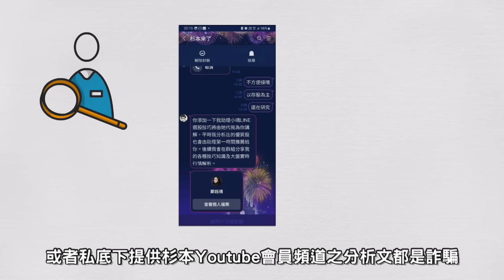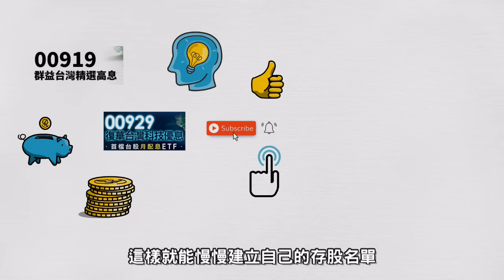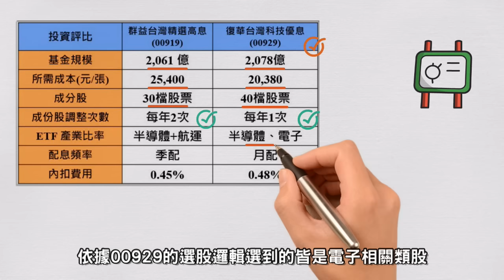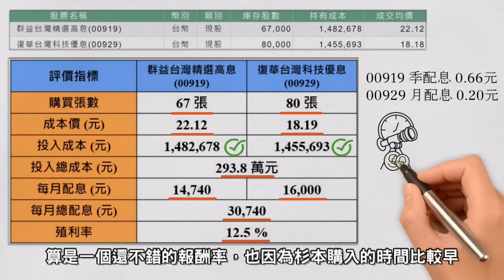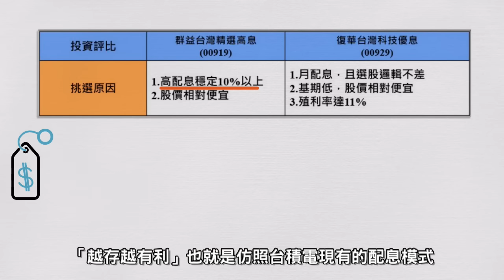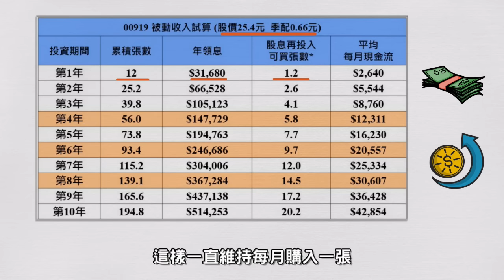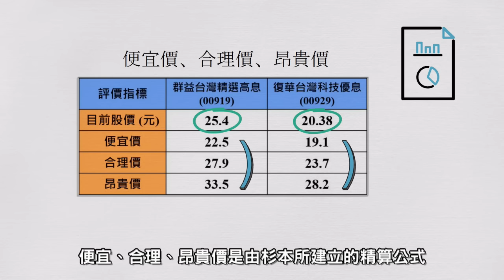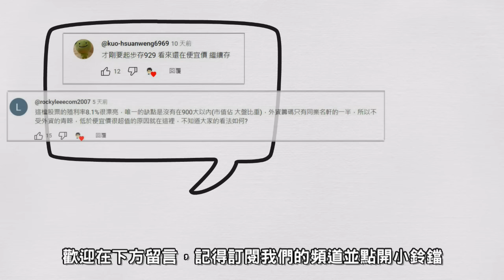親身實驗投入293萬元存00919、00929，存股績效如何 ?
親身實驗投入293萬元存00919、00929
存股績效如何 ?

今天的影片藉由業務內容、本益比、殖利率、獲利能力
帶大家了解三家穩定配息，高殖利率的好公司